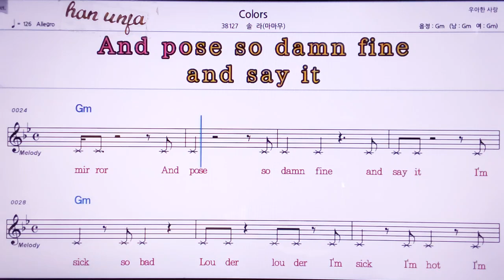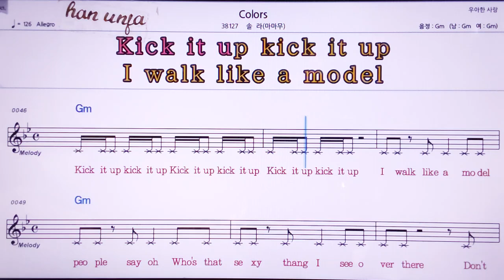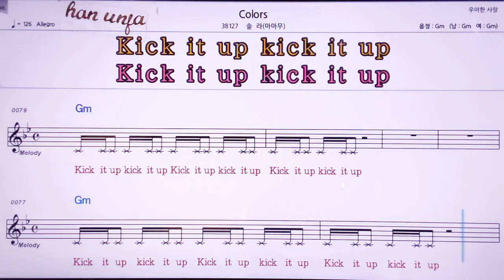💖Color/솔라(마마무) 👍MR,노래방, 악보, 코드,Karaoke With Sheet Music